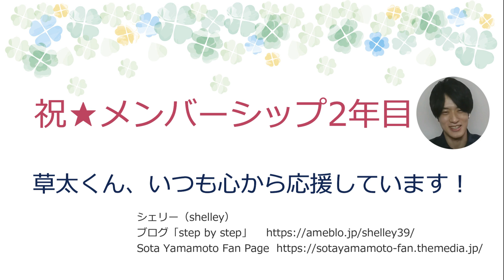山本草太選手メンバーシップ オンライン交流会第1回～第12回振り返り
2022年5月にスタートした山本草太選手オフィシャルメンバーシップ。
毎月行ってくださっているオンライン交流会の第1回から第12回（メンバーシップ1年目）を、交流会のスクショ利用で毎月作ってきた画像や、各回のスクショで振り返るムービーです。

※交流会のスクショ・SNSなどへのスクショ画像の投稿は山本選手が許可してくださっています。

★山本草太オフィシャルメンバーシップ

ブログ blog「step by step」
山本草太選手への応援を書いています

これまでの作成動画